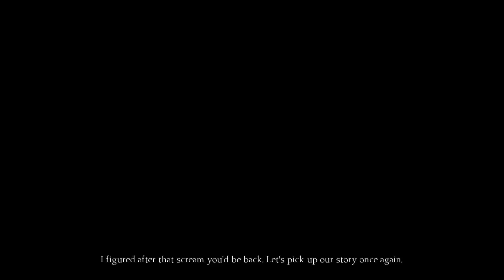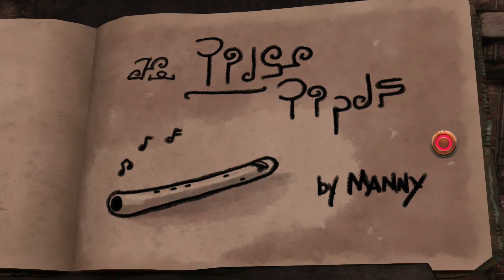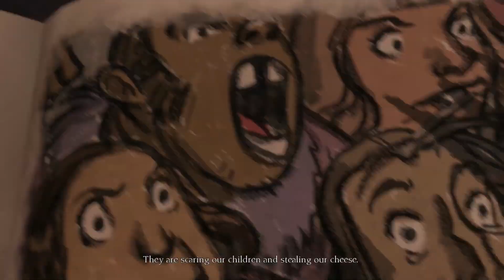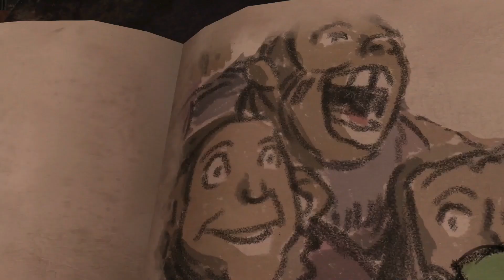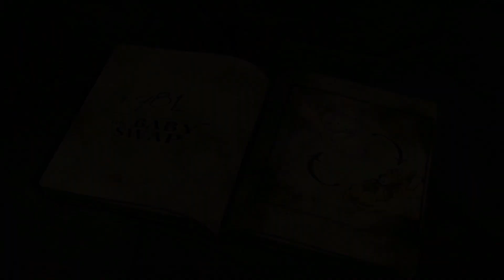King's Quest| CHAPTER 2 [PT.3] THE GOBLIN CITY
King Graham wants to save everyone he can but he will need help from others, maybe even the goblins will help in a certain way.